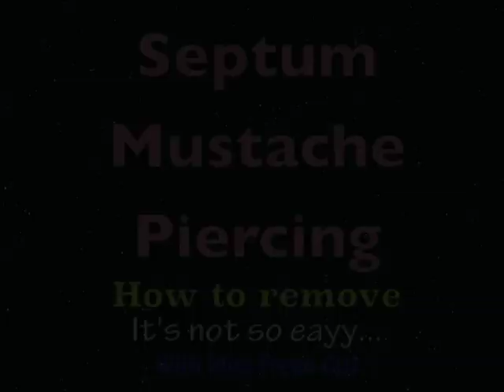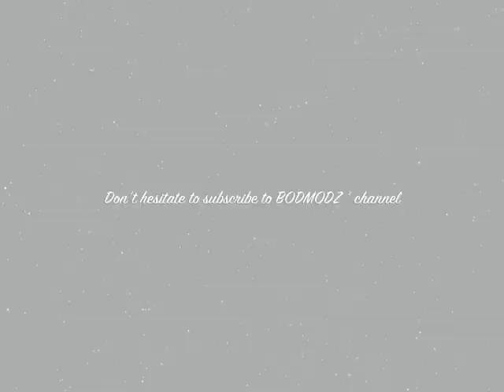☊☊ Septum Mustache Piercing jewel (how to remove) ☊☊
Perhaps have you ever seen "Mini Freak" on this channel with her cool mustache septum piercing ? It is a funny and funky piercing. This is a piercing in horns, so it has the particularity to do not smell (if you have a septum piercing, or a stretched septum, you'll understand how cool it is to do not have any gunk smells in the nose !

Inserting this mustache jewellery is not complicated, but removing without any mirror is much more difficult. Let's have a look at it.

On this video, Mini Freak have also two stretched lobe (1 inch), some tragus piercings and a medusa (the medusa will probably be stretched soon).

(vdo.pcg.sup.crl.tut.17)